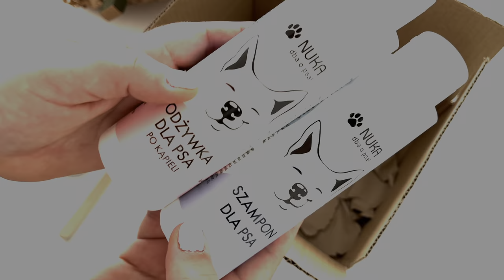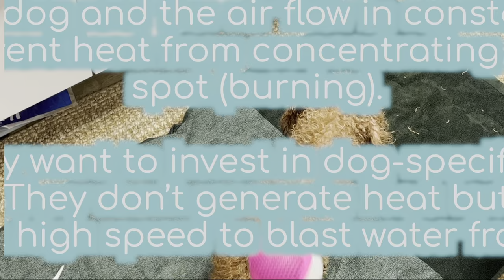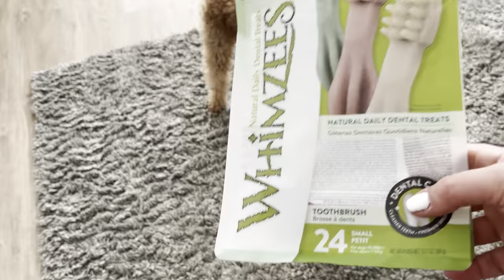HOW I GROOM MY POODLE IN AN APARTMENT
Grooming your dog at home can be done in a house or an apartment. In this video, I share Lambo's current grooming routine and some new products I got for him - not sponsored, just sharing how I find natural products no matter where we live!

ALL THINGS GROOMING:

Dog scissors kit for Grooming (our fav!!)
Dog Grooming kit
Dog Shampoo + Conditioner
Dog bath brush
Dog nail clippers
Dog Nail filer (electric)
Dog Nail Grinder, Dog Nail Trimmers and Clippers Kit
Dog Shaver Clippers Electric 1
Dog Shaver Clippers Electric 2
Dog brushing teeth kit 1
Dog brushing teeth kit 2
Finger Toothbrush
Dental Care Finger Wipes
Dog brush
Dog ear cleaner
Ear Relief Finger Wipes
Big Bamboo Cotton Swabs for Pets
Dog ear hair remover - Forceps
TickCheck Premium Tick Remover Kit
Eye wipes for dogs
Dog Grooming/Paw Wipes
Paw moisturizer
Dog Robe
Dog robe 2
Pet Grooming Towel
Ultra Absorbent Microfiber Quick Drying Towel with Hand Pockets (fav!!)